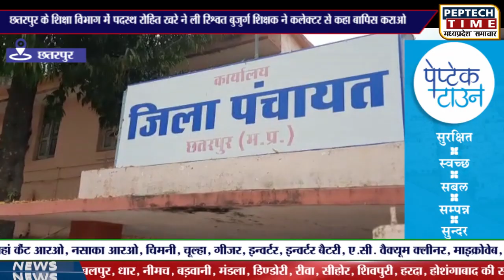छतरपुर के शिक्षा विभाग में पदस्थ रोहित खरे ने ली रिश्वत बुजुर्ग शिक्षक ने कलेक्टर से कहा बापिस कराओ